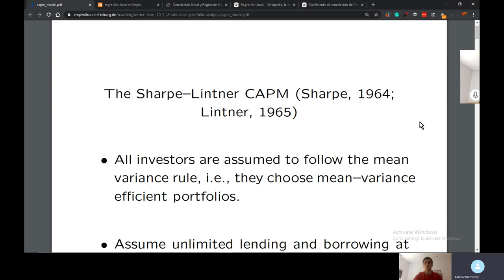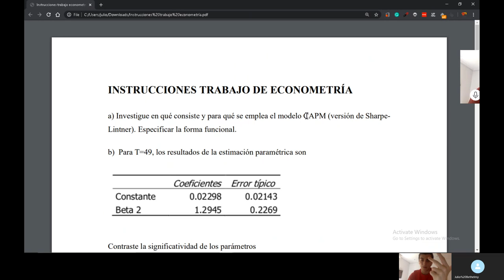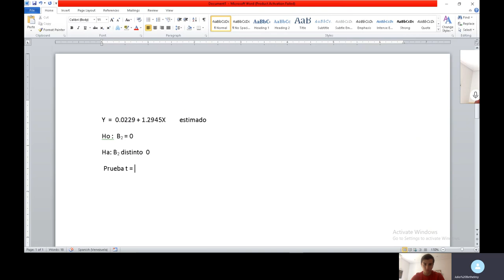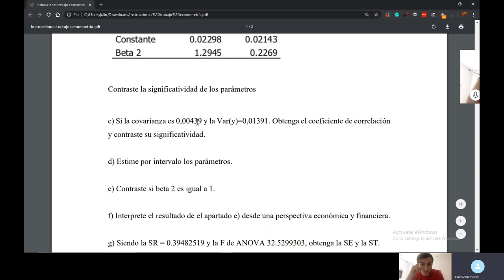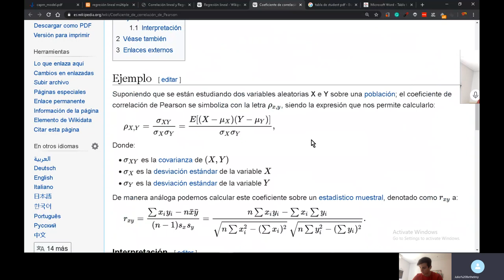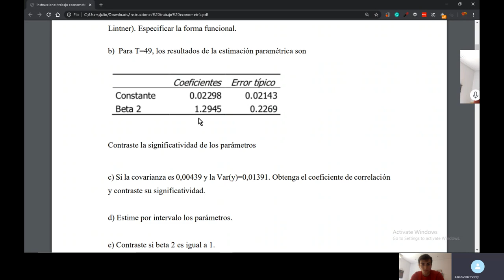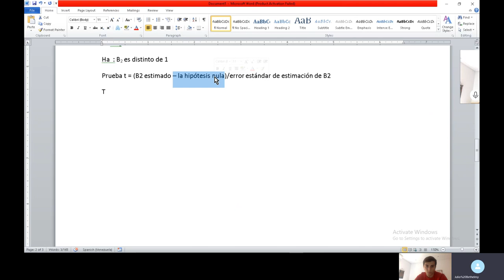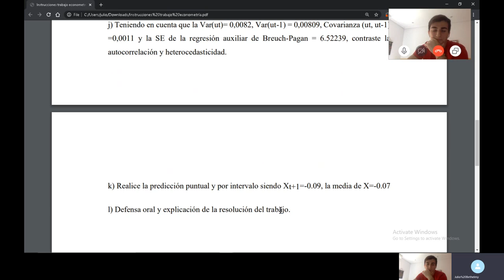📏 EXAMEN RESUELTO de regresión simple📐, contrastes de hipótesis y autocorrelación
Aprende como resolver varios ejercicios sobre regresión lineal simple, contrastes de hipótesis de los parámetros, autocorrelación y heteroscedasticidad de un modelo para estimar el beta de un activo financiero modelo CAMP.  Subscríbete al Canal para recibir más videos como este.